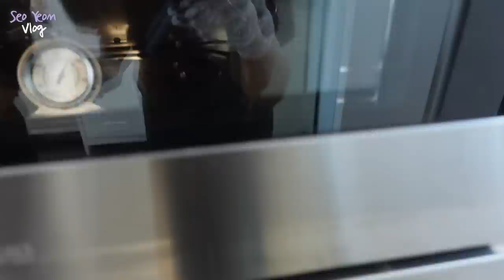[9_log] 서연 Vlog - 베이킹 클래스(with새롬), 저녁 식사🧁